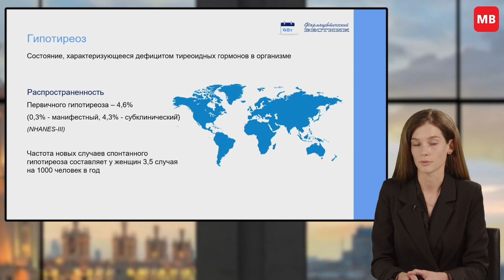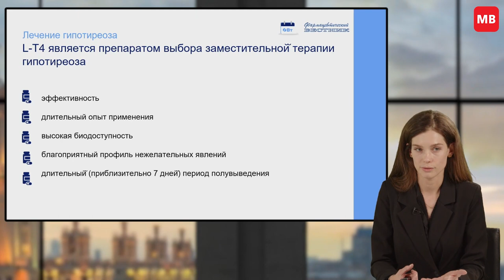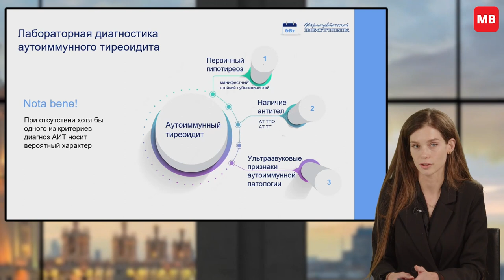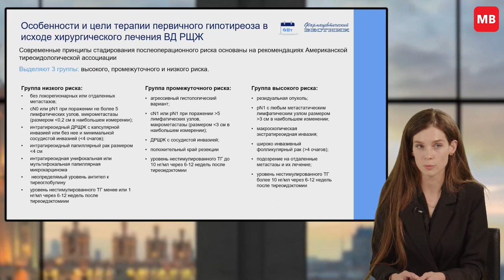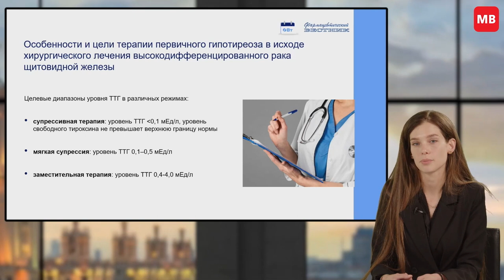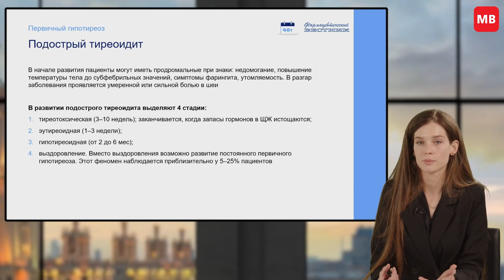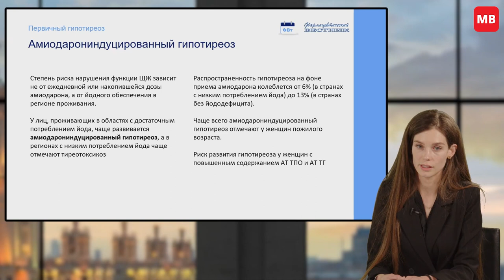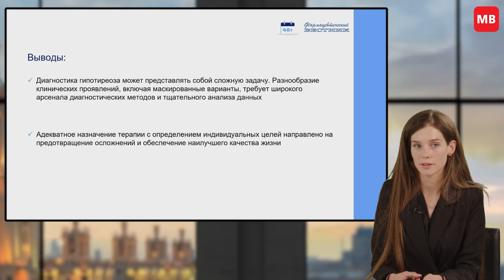Видеолекция «Синдром гипотиреоза — междисциплинарная проблема. Особенности диагностики и лечения»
Длительный и стойкий дефицит гормонов щитовидной железы или снижение их биологического эффекта на тканевом уровне приводит к развитию гипотиреоза. О причинах возникновения заболевания, критериях диагностики, клинических проявлениях рассказала Колпакова Евгения Александровна — эндокринолог, отделение нейроэндокринологии ФГБУ «НМИЦ эндокринологии» Минздрава России.